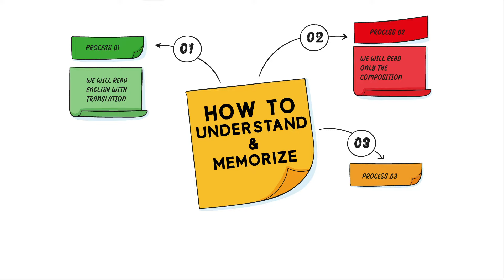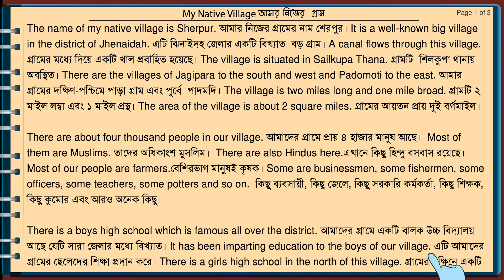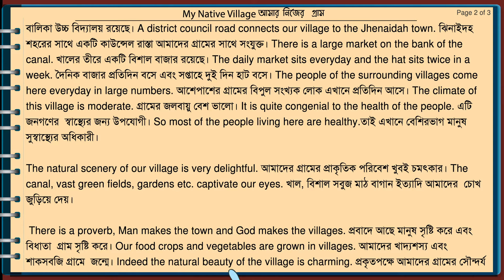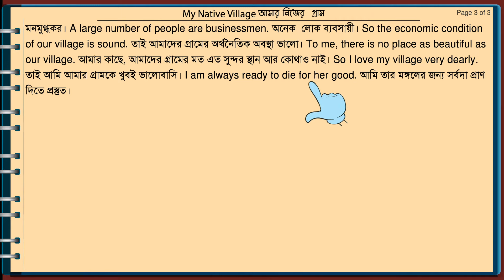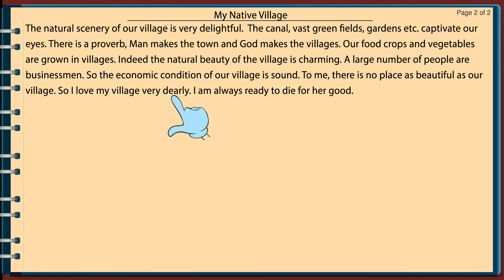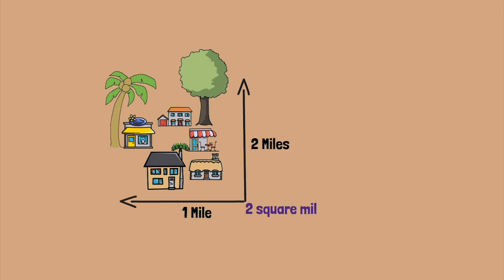My Native Village || Composition 9 || Full Video || Bangla and English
Dear students,
We have a shorter version of this video containing only the cartoon in both Bangla and English.
My Native Village is a very important composition or essay for Jsc, ssc and hsc students. We made this highly animated video for our students. By watching this video, students will be able to save a lot of time to read and learn. This is composition 9 and this is the full video containing line by line education system.

Some Graphics Elements are Designed by Freepik.com
Specials Thanks to Freepik.com

By watching the video students will be able to learn about writing a composition on A Journey By Boat/ A Journey I Have Made Recently/ A Journey You Have Made Recently/
The Journey You Like Most

How to Write an Argumentative Essay
Creative Writing - 4 Easy Steps An Essay Writer Must Know!
Writing An Introductory Paragraph for an Essay or Research Paper
A Diwali Essay | Essay on Diwali for Children and Students
How To Write A 5 Paragraph Essay In Less Than 30 Minutes
Composition on in student life | Creative writing
An Essay on 'Peacock' for Kids in the English Language
How to Write an Effective Essay: Paragraph Transitions & Connections
How to Write an Argumentative Essay - Planning
How to Write an Introduction to an Argumentative Essay

Here's the full Composition:

My Native Village

The name of my native village is Sherpur. It is a well-known big village in the district of Jhenaidah. A canal flows through this village. The village is situated in Sailkupa Thana. There are the villages of Jagipara to the south and west and Padomoti to the east. The village is two miles long and one mile broad. The area of the village is about 2 square miles.

There are about four thousand people in our village. Most of them are Muslims. There are also Hindus here. Most of our people are farmers. Some are businessmen, some fishermen, some officers, some teachers, some potters and so on.

There is a boys high school which is famous all over the district. It has been imparting education to the boys of our village. There is a girls high school in the north of this village. A district council road connects our village to the Jhenaidah town. There is a large market on the bank of the canal. The daily market sits everyday and the hat sits twice in a week. The people of the surrounding villages come here everyday in large numbers. The climate of this village is moderate. It is quite congenial to the health of the people. So most of the people living here are healthy.

The natural scenery of our village is very delightful.  The canal, vast green fields, gardens etc. captivate our eyes. There is a proverb, Man makes the town and God makes the villages. Our food crops and vegetables are grown in villages. Indeed the natural beauty of the village is charming. A large number of people are businessmen. So the economic condition of our village is sound. To me, there is no place as beautiful as our village. So I love my village very dearly. I am always ready to die for her good.